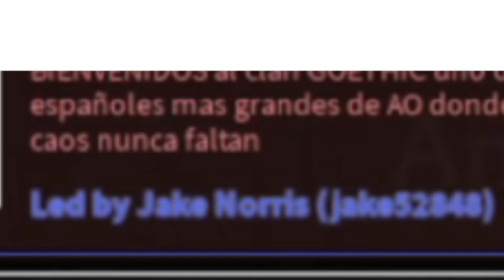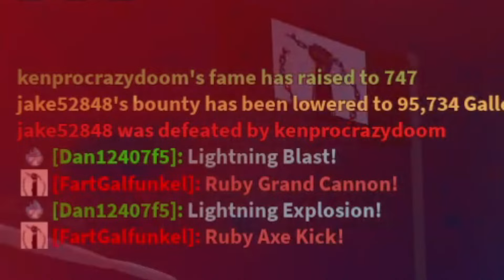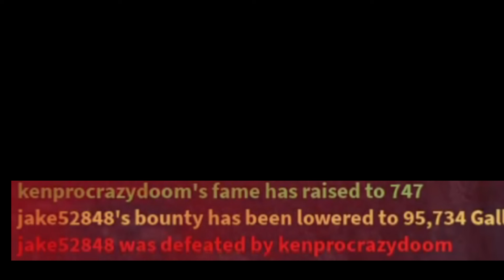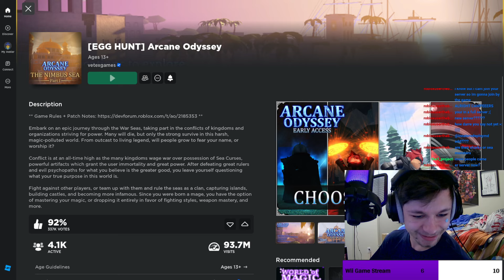BATTLE OF SILVERHOLD (Clan War) - Arcane Odyssey Nimbus Sea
Calling all Arcane Odyssey Enjoyers.
 I hope you enjoyed the war short battle, however Goethic if you are seeing this, I dont know what to tell you other than we enjoyed fighting you.